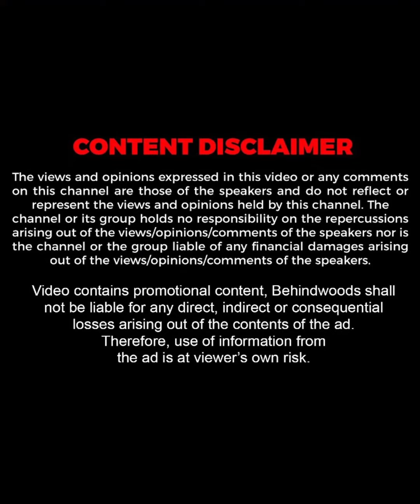"ഹോം ടൂറൊക്കെ OK.. പക്ഷെ BEDROOM തുറക്കില്ല.."😜| Sajin & Shafna Home Tour | Throwback